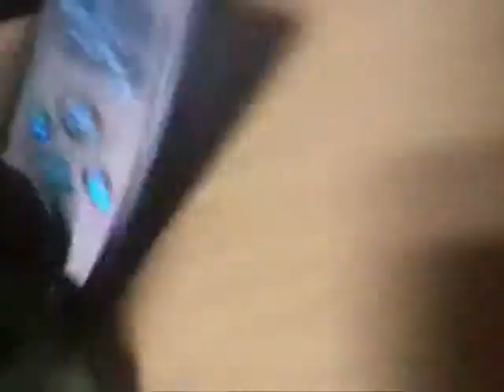smart phone frog